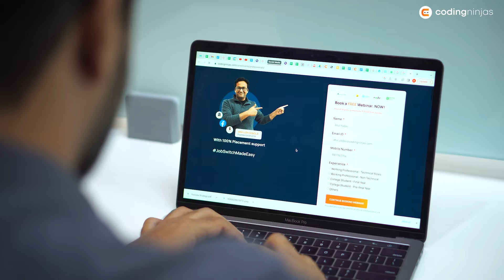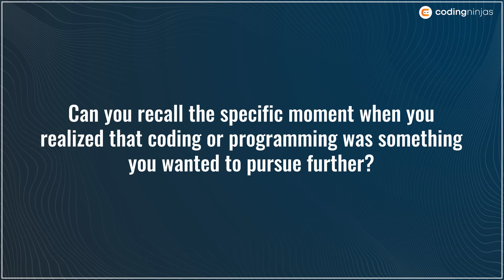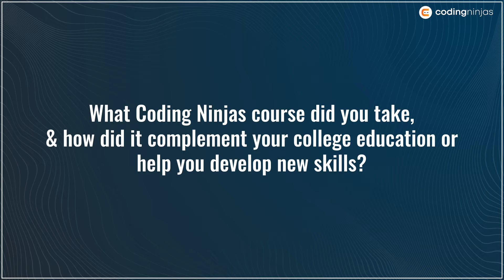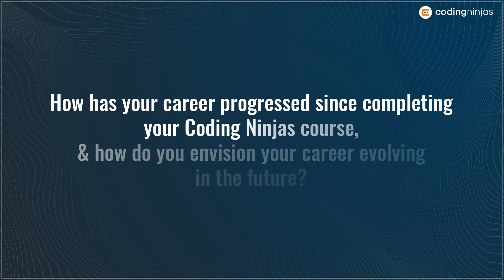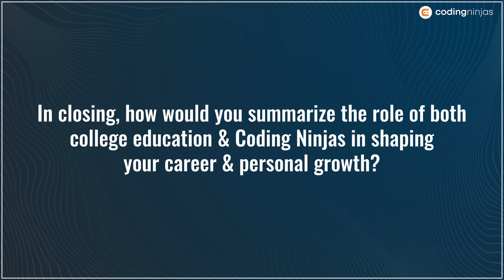From Service-based to Product-based Company | *Secret Revealed* | Coding Ninjas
Do you also want to know, How to become a coder or programmer? Get ready for an incredible journey, as Parth shares his inspiring story of venturing into the coding world despite having no initial interest in it.

In this video, Parth shares his journey from NSIT Delhi to getting placed in Wipro and finally landing in Nykaa.

0:00 Introduction
0:48 College days
2:14 Coding as a Career
4:11 How did you get to know Coding Ninjas?
4:46 Turning Points That Influence Coding Career
5:59 Why Coding Ninjas?
7:43 Which Coding Ninja course did you take?
8:55 Did your career progress after the Coding Ninja Course?
9:50 Career guidance
10:46 Role of both college education and Coding Ninjas in shaping career and personal growth